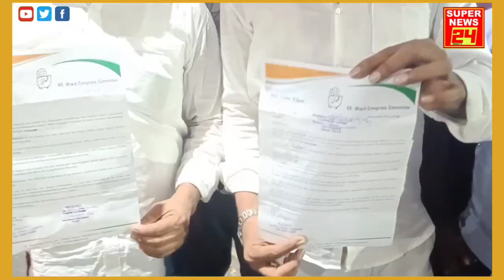Congress- 'Imam Ansari की हत्या TMC के गुंडों ने की है क्यूंकि Imam उनके भ्रस्टाचार को रोक रहा था',